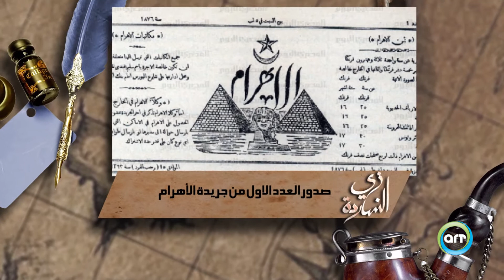زي النهاردة 09 سبتمبر| Zay Al Nahrda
حكاية يوم جديد بنفتكروا مع بعض في زي النهاردة | Zay EL Naharda 09 سبتمبر